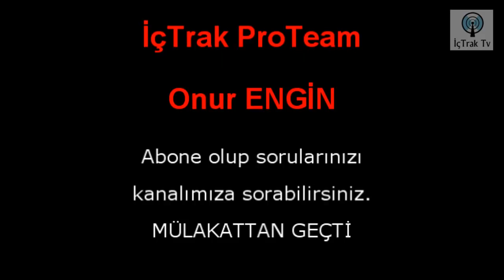2012 ASTASAK ONUR ENGİNİN ASTSUBAY MÜLAKAT ANİMASYONU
2012 ASTASAK ONUR ENGİNİN ASTSUBAY MÜLAKAT ANİMASYONU video sunu askeri öğrenci aday larına sunuyoruz iyi seyirler.
Eğitimi beğendiyseniz "BEĞEN" butonuna basınız lütfen. Video ile ilgili YORUM bırakabilir, PAYLAŞMAYI DA unutmayınız.

Muvazzaf Subay, 926 sayılı TSK Personel Kanunu kapsamında, en az dört yıl süreli fakülte veya yüksekokulları bitiren ve sayfanın müteakip bölümlerinde açıklanan şartları sağlayan kadın veya erkeklerden istihdam edilen subaylardır.

 Muvazzaf subay adaylarından, tüm seçim aşamalarını geçmelerini müteakip, başarı sıralaması ve yapılacak tercihler esasına göre kontenjana girenler "Subay Temel Askerlik ve Subaylık Anlayışı Kazandırma Eğitimi"ne tabi tutulacaktır. Eğitimi başarıyla tamamlayanlar, "Teğmen" rütbesiyle istihdam edildikleri sınıfın okulundaki kursa gönderileceklerdir. Söz konusu kursu başarı ile bitirenler yerleştirildikleri Kuvvet Komutanlığında uygun kadrolara atanarak göreve başlayacaklardır. Özel Kuvvetler Komutanlığında kontenjana giren adaylar yürürlükteki mevzuat esaslarına göre eğitime planlanırlar.

Muvazzaf Astsubay, 926 sayılı TSK Personel Kanunu kapsamında, en az iki yıl süreli fakülte veya yüksekokulları bitiren ve kılavuzun müteakip bölümlerinde açıklanan şartları sağlayan kadın ve erkeklerden istihdam edilen astsubaylardır.

Muvazzaf astsubay adaylarından, tüm seçim aşamaları geçmelerini müteakip, başarı sıralaması esasına göre kontenjana girenler "Astsubay Temel Askerlik ve Astsubaylık Anlayışı Kazandırma (ASTTASAK) Eğitimi"ne tabi tutulacaktır. Eğitimi başarıyla tamamlayanlar, "Astsubay Çavuş" rütbesiyle istihdam edildikleri sınıfın okulundaki kursa gönderileceklerdir. Söz konusu kursu başarı ile bitirenler yerleştirildikleri Kuvvet Komutanlığında uygun kadrolara atanarak göreve başlayacaklardır.